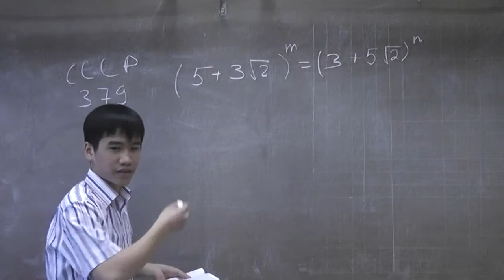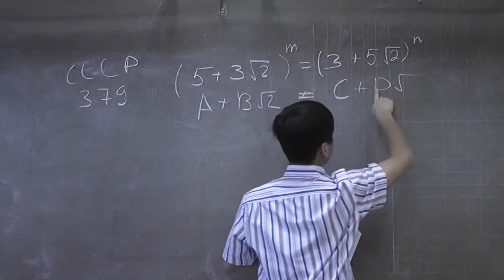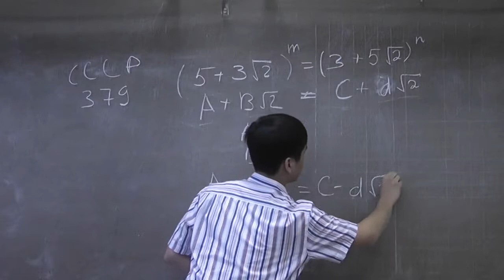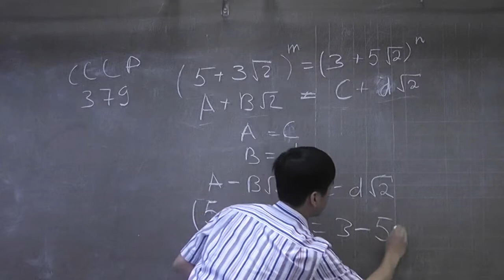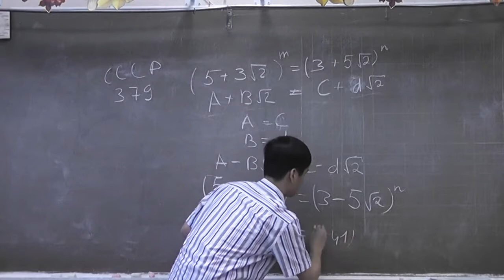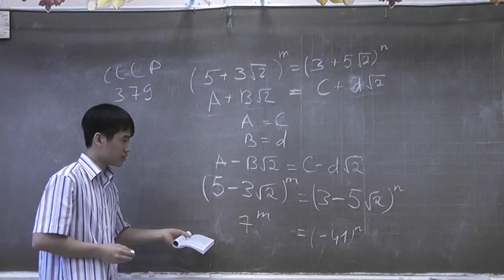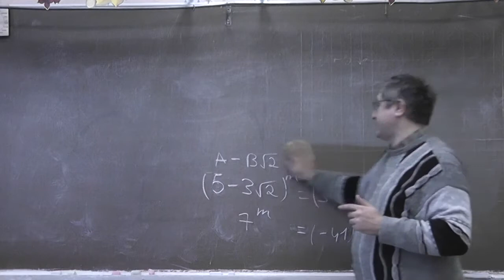379. Сопряжённые числа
НГУЕН Нам.